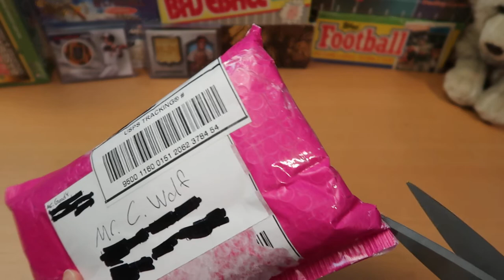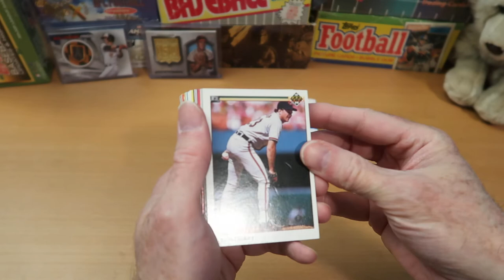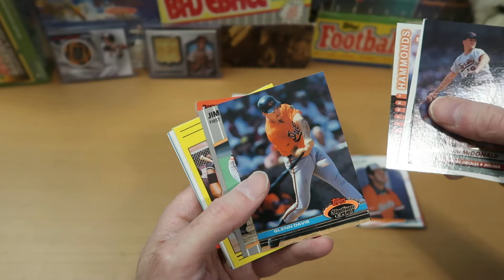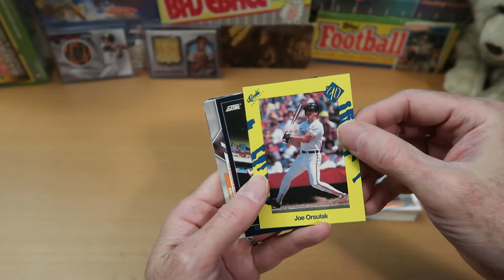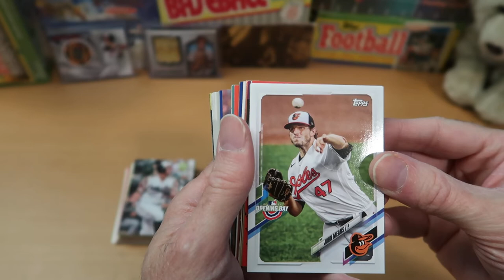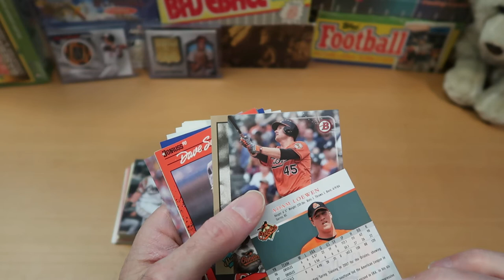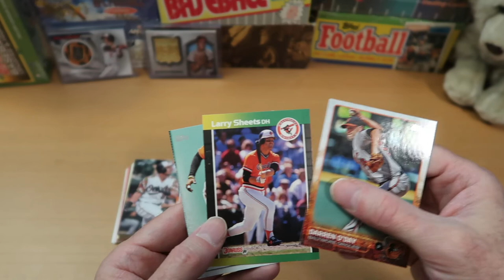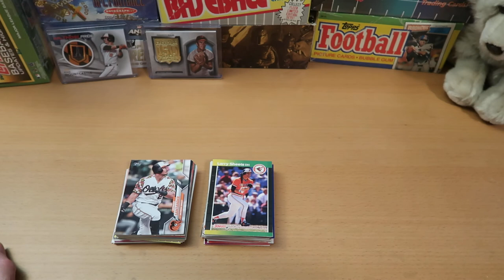Huge RAK Package from Goody G! Chock Full of Orioles!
Hey everyone, thanks for tuning into the channel! What is this big pink package? It's a RAK from Goody G! I'm going to tear into this today and gaze with wonder at the largess within!

A monstrously large thank you to Goody G for sending along this plethora of cards! If you haven't seen his channel, please check him out at:

He opens packs, gets great mail and TTMs, and shows neat stuff he's adding to his collection! And, as this video exemplifies, he's a thoughtful and generous member of our community!

Over the next couple of weeks, I've got more great content planned, including  baseball, football, hockey, a collection break, and more!